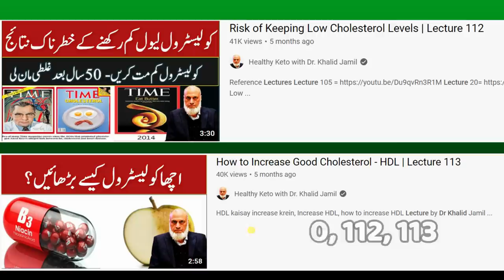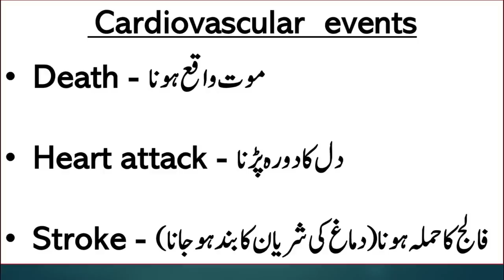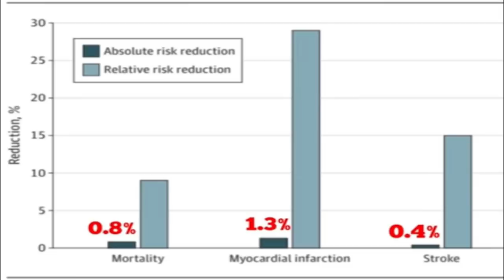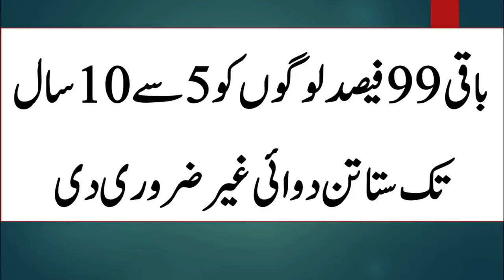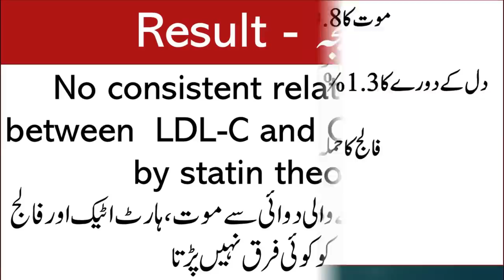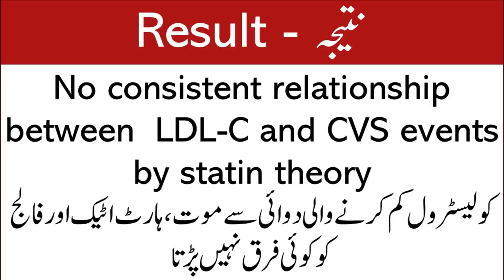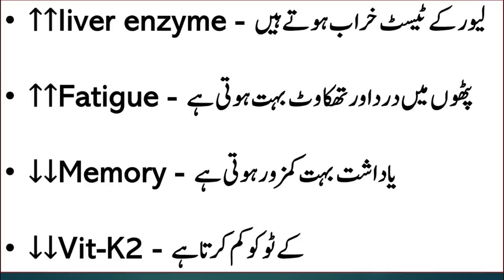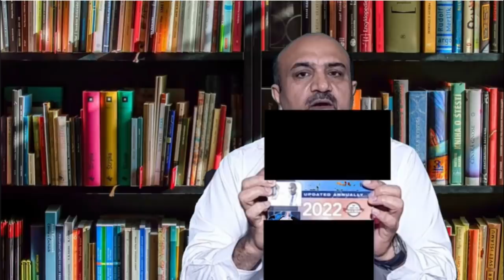Stop Taking Cholesterol lowering Medicines - 34 Years of Research by JAMA | Lecture 169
Video Links